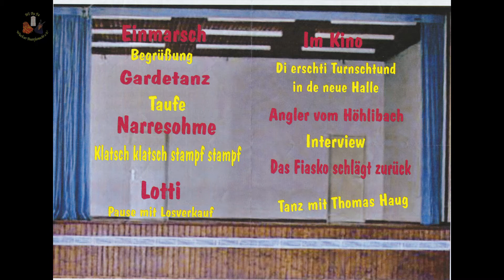Das Fiasco schlägt zurück (Stripties)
In diesem Video zeige ich euch einen Stripties der Wiechser Jugend.

Es handelt sich dabei um keine Professionellen Darsteller. Sondern um Knackiges Jungfleisch vom Dorf.
Echte Handwerker beim Bierdrinken und auf dem Bau.